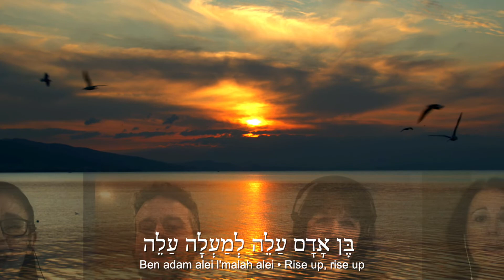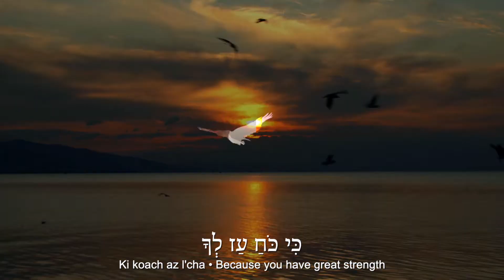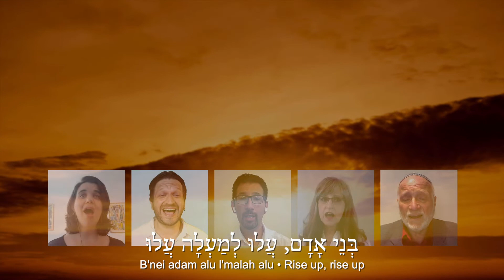Shabbat Morning Sermon: Cantor David Rosen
Shabbat Shira, January 15, 2022